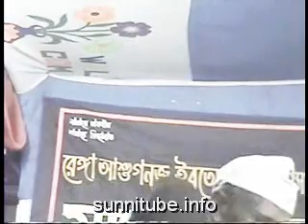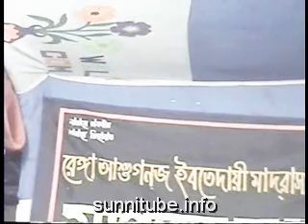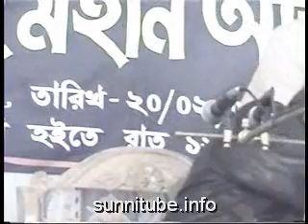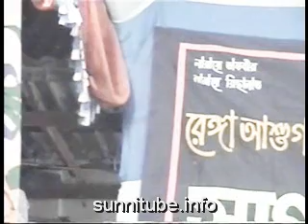Mufti Giyasuddin Fultoli, Renga Ashu Gonj Madrasa-08 p5-5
Renga Ashu Gonj Madrasar 1st Yearly Mahfil South Shurma Sylhet
2008.Mufti giyasuddin Saheb Fultoli Part 5 of 5. al-madeena.info